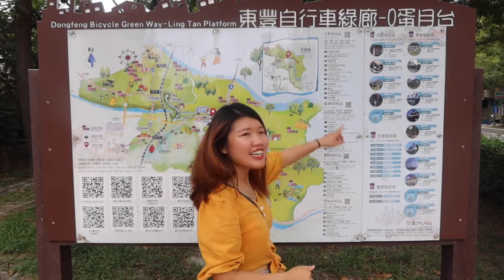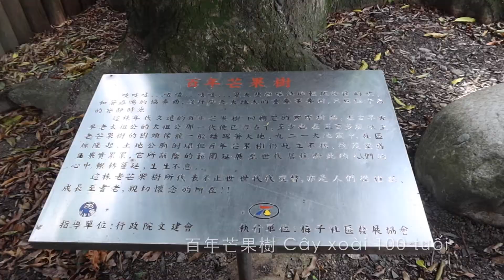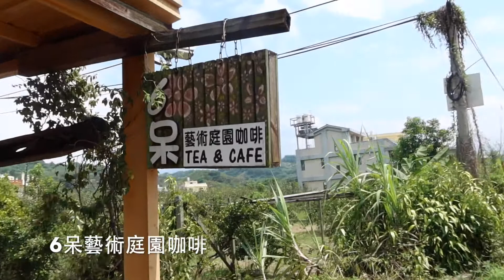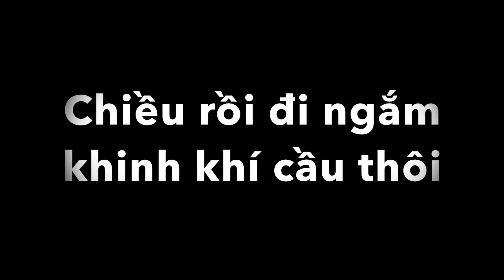ĐÀI TRUNG CÓ GÌ CHƠI XEM KHINH KHÍ CẦU & ĐẠP XE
Content
00:00 Intro
00:38 Dongfeng Bicycle Green Way
09:01 Shigang Air Bloon Festival
Đài trung vào cuối tuần có một địa điểm đi chơi vừa có thể vận động lại có thể ăn uống đồ ăn đường phố đó chính là Dongfeng bikeway tên đầy đủ là Dongfeng Bicycle Green Way
Ở đây thì xung quanh người ta có cho thuê nhiều loại xe đạp mọi người nếu là muốn vận động mạnh thì có thể chọn đạp xe hông thì có cả xe đạp điện nữa tha hồ lựa chọn
Điểm mình yêu thích là con đường mình đi đạp xe này có rất là nhiều cây
Không khí trong lành
Ngoài ra thì ở gần chỗ đi đạp xe này thì Shigang còn có lễ hội khinh khí cầu
Lần đầu tiên tổ chức ở đài trung
số lượng khinh khí cầu ít thôi do thời tiết với lại không gian cũng hẹp
Bạn nào muốn tận hưởng cuối tuần ở đài trung thì có thể khám phá địa điểm này nhé